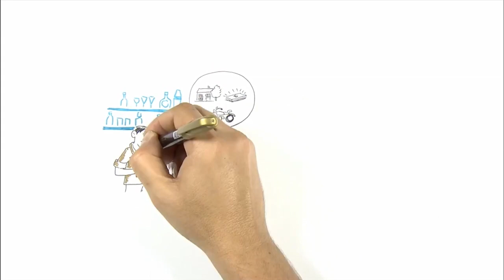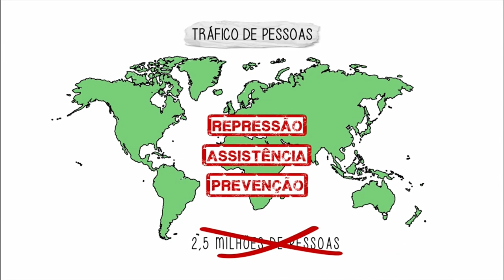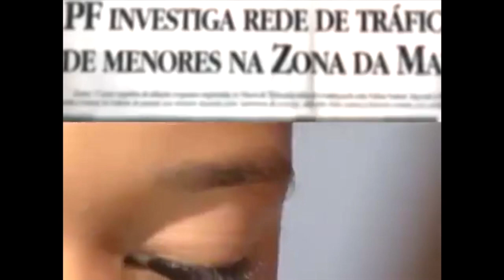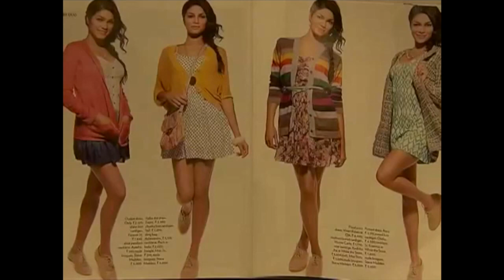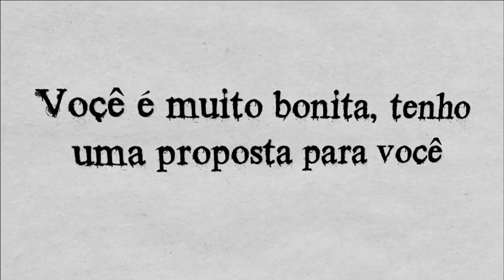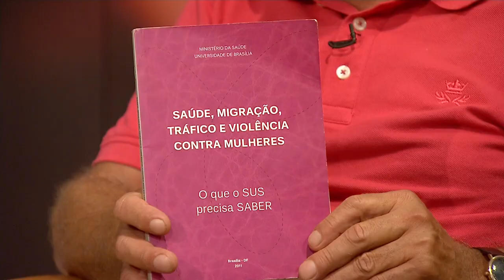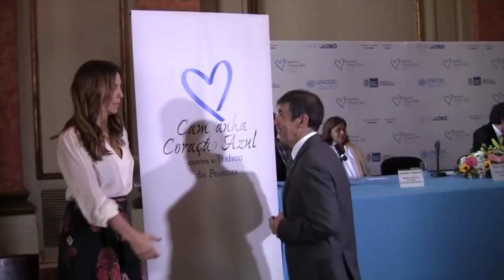Cenas do Brasil debate o tráfico humano pelo mundo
CENAS DO BRASIL – 10.12.15: Terceiro crime mais lucrativo do mundo, o tráfico de pessoas é o comércio de seres humanos com fins de exploração sexual, trabalho forçado, extração e venda de órgãos e adoção ilegal de crianças. Para debater o assunto, o Cenas do Brasil conversa com Heloísa Greco, coordenadora nacional de Enfrentamento ao Tráfico de Pessoas do Ministério da Justiça; Mário Angelo da Silva, doutor em psicologia e professor da Universidade de Brasília, e Gilberto Duarte, analista do escritório das Nações Unidas sobre Drogas e Crime.